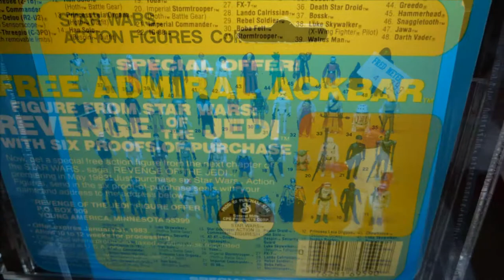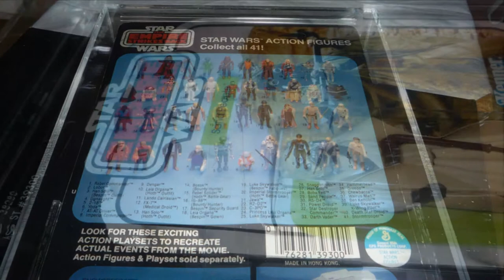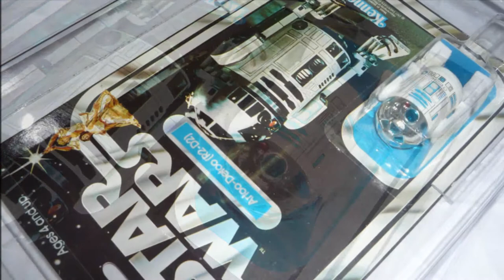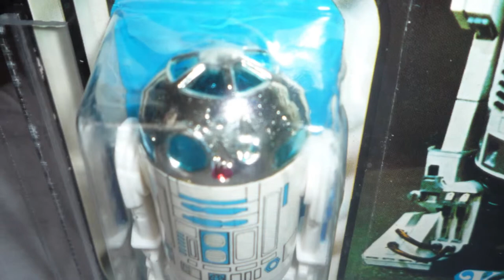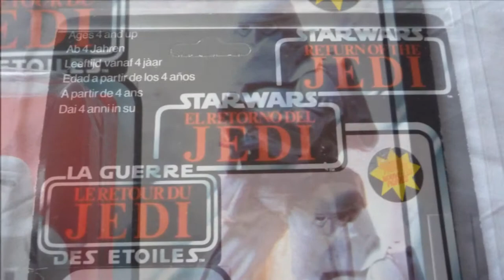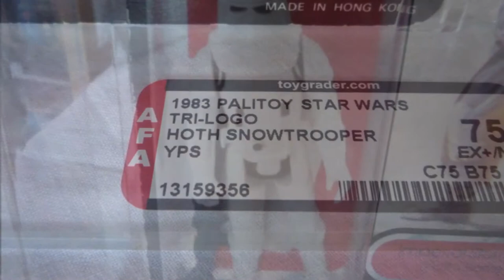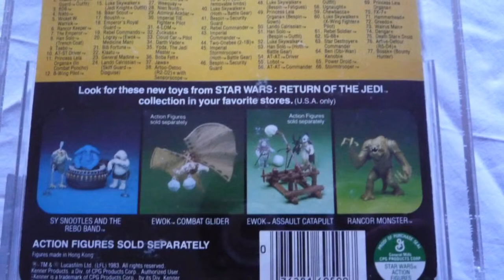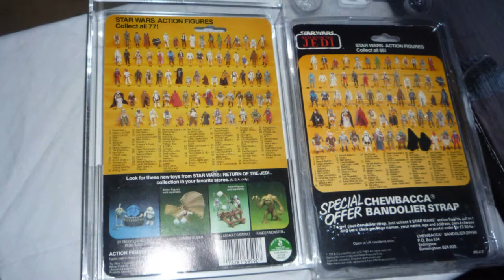COOL STAR WARS FIGURE PHOTOS- 21B/ R2/ YPS...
STAR WARS FOTOS- ESB SW 12 BACK
HERE YOU WILL SEE PHOTOS OF 2-1B
A SANDPEOPLE
A 12 BACK R2
A TRILOGO SNOWTROOPER-YPS VERSION
A KENNER 77 BACK STORMTROOPER    EPHANT MON PROTOTYPE
AUDIO NPR STAR WARS